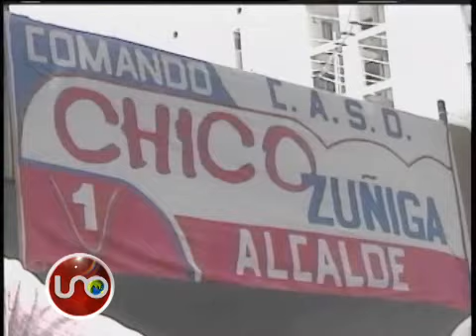Fiscalía vincula al empresario William Vélez en investigación penal